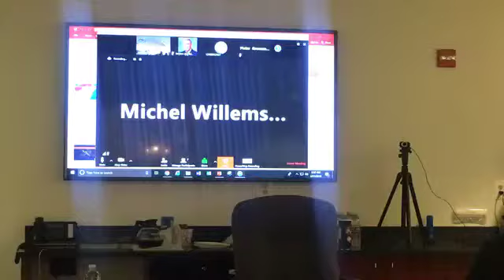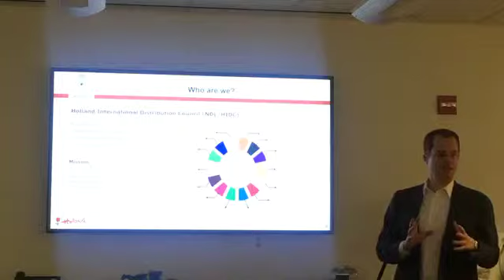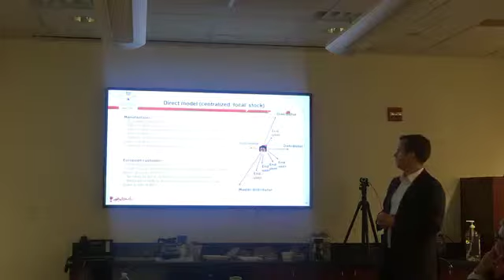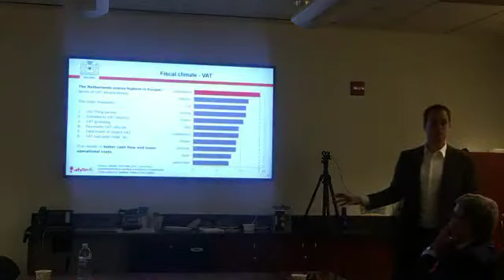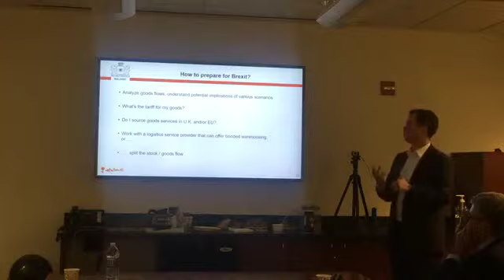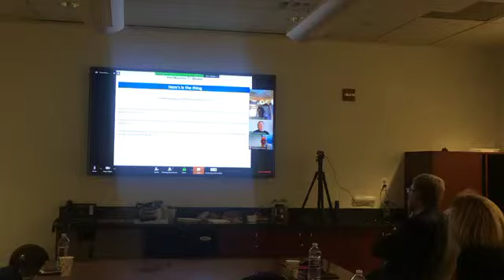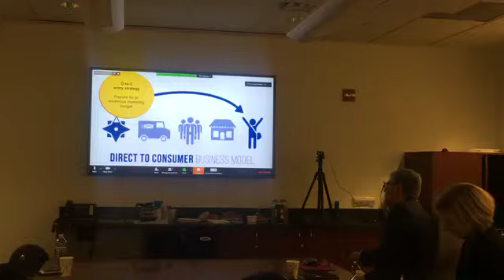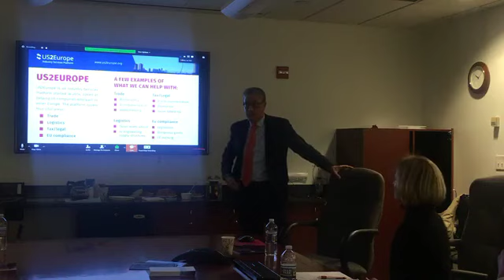US2Europe Video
On Thursday, February 21, the FCEDA hosted a roundtable discussion / video conference about “doing business in Europe and being prepared for any Brexit scenario”. This event was initiated by the Dulles Regional Chamber of Commerce’s International Business Committee in collaboration  with US2Europe, a platform of US and European service specialist and based in The Hague, The Netherlands. Peter Sanders, managing partner PSPS Consultants and founder of US2Europe moderated the program, which included a very insightful presentation by Stan de Caluwe, Senior Manager Supply Chain Solutions for the Holland International Distribution Council,  to learn more about the (logistical) challenges and opportunities in the European markets